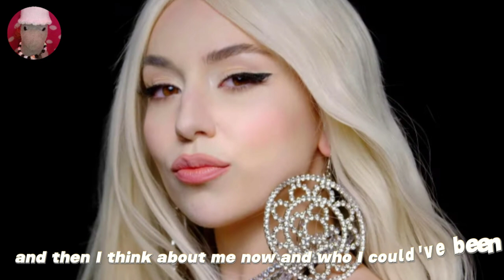Ava Max - My Head & My Heart (Lyrics)